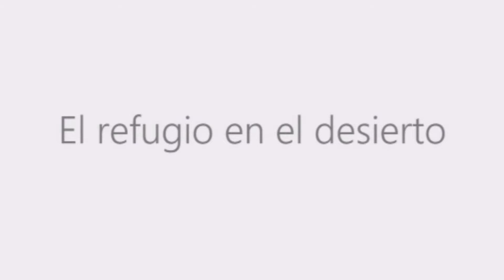Esta casa sí que mola: Refugio en el desierto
Las casas que nunca comprarías. ¿O puede que sí? El desierto puede ser un destino de ensueño y el lugar perfecto para disfrutar de la vida después de la jubilación, o al menos eso pensaron los dueños de esta curiosa casa que se confunde con el paisaje del desierto de Sonora en Arizona.

Si alguna vez nos perdemos por la zona nos costará reconocer la edificación que se construyó sobre todo con tierra apisonada, un material sin prácticamente efectos secundarios ambientales. Esta cuestión tuvo mucho peso a la hora de idear el proyecto pues se tuvieron en cuenta detalles como las rutas de migración de los animales autóctonos.